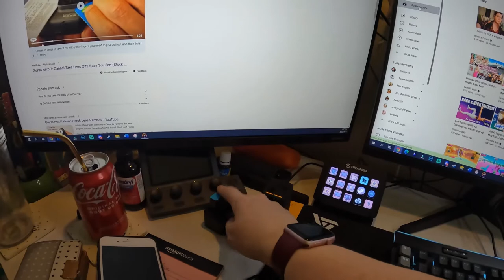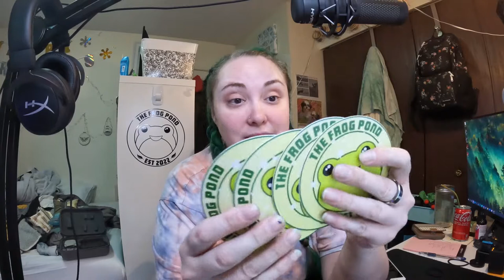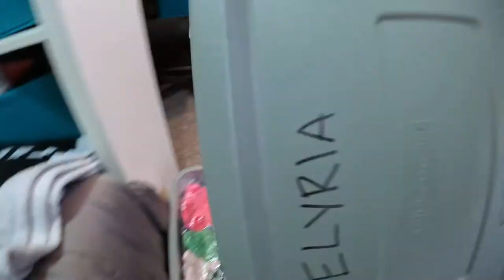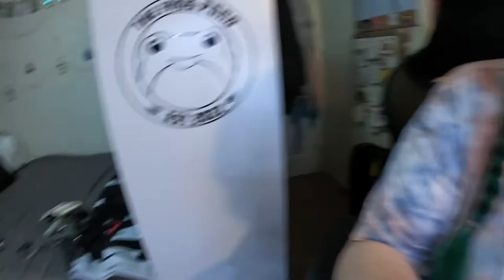absolute chaos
The decent into insanity as I try to get everything ready in a short time.é

Equipment:
Camera: Canon EOS M50
Mic: Rode Wireless Go
Tripod: Manfrotto MTPIXI-B PIXI Mini Tripod
Editing Software: Filmora